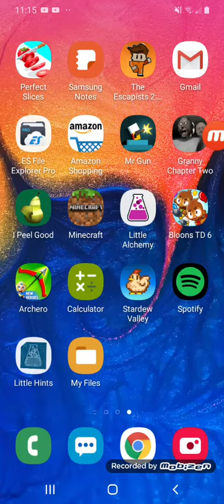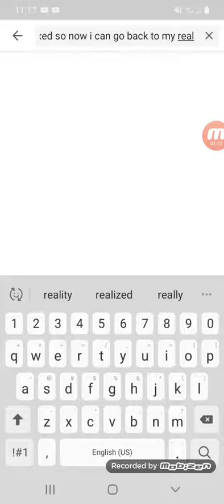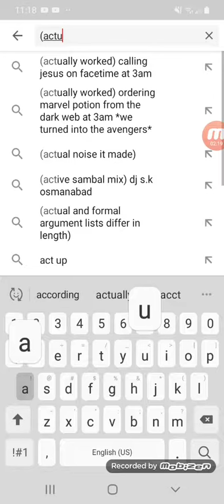70 subs! + Google account fixed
I will prob be doing something special for 70 subs (I will be and it's really cool and I didn't know you could still do this)